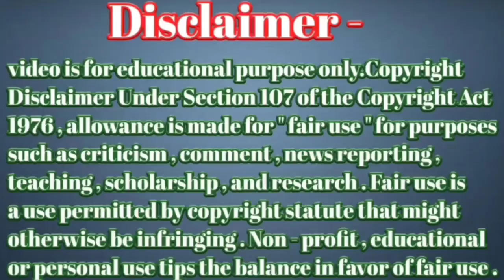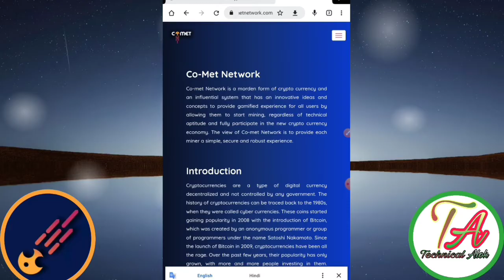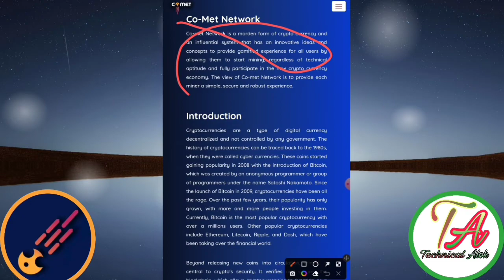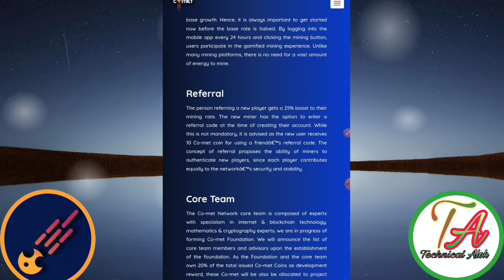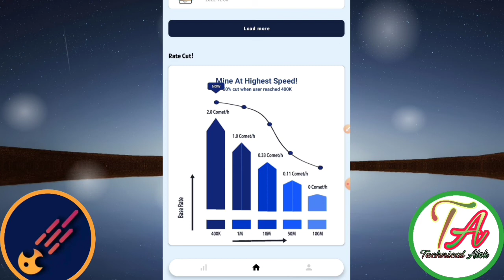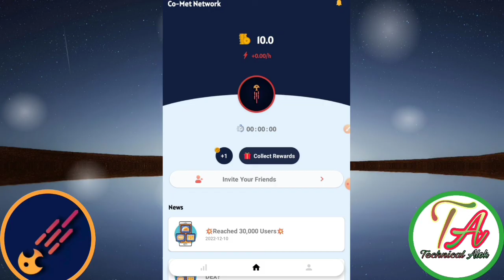Comet Network Mining। Comet Network Mining Real Or Fake | Comet Coin All Update। Free Mining App।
This video created for this topic =}
Sigma Network Latest news
Star Network white paper
Cnx का prise Marcket में कब आएगा
Star Network white paper update
 Eagle Network kyc
 Coin-x app today update
Comet Network Mining
Comet Network
 How to mine for hooked
Bondex origin app
COIN-X new update in Hindi
Comet Network
BNDX Coin Listing
Free mining apps proof
Fox Network
Free Mining
Grove Network
Bondex coin listing Exchange
Pi Smart Network
 Coinbase Exchange

       Please।    =} 🔔🔔🔔🔔

     Thanks
                  For
             " Technical_Alok  "